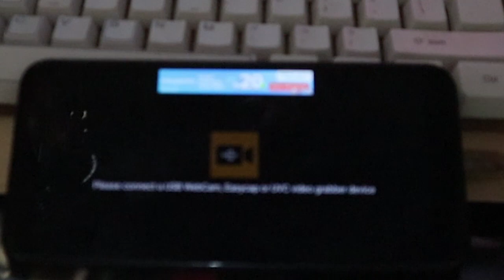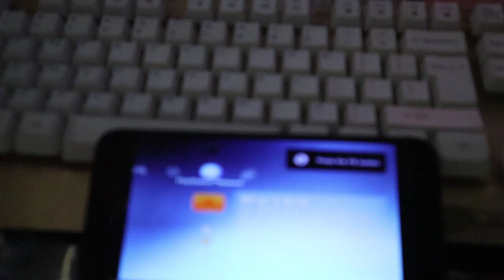CARA MEREKAM GAME PS 3 DI ANDROID MENGGUNAKAN EASYCAP | VOL . 2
HAI GUYS ... KALI INI GUA ADA VIDEO BARU NIHH .. YAITU CARA MMEREKAM GAME PS 3 DI ANDROID MENGGUNAKAN EASY CUP.

KARNA BANYAK SUBSCRIBER KECEK SWAG YANG BEETANYA  TENTANG CARANYA BAGAIMANA .. LANGSUNG SAJA KALIAN TONTON YA GUYS .. DAN JANGAN DI SKIP YA GUYSS BIAR KALIAN PAHAM DAN JELAS

THANK.

BY : KECEK SWAG